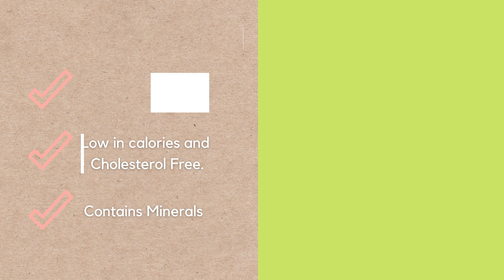🆕Halal Coconut Water Manufacturer best halal coconut water VIDEO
If you want to learn more about Halal Coconut Water Manufacturer PLEASE

This video is showing Halal Coconut Water Manufacturer information but also try to cover the following subject:
-best halal coconut water
-coconut water powder packets
-coconut water powder health benefits
- Coconut manufacturer in Malaysia
- Coconut beverage manufacturer in Malaysia
- Coconut drink manufacturer in Malaysia
- Healthy beverages manufacturer
- Coconut Instant beverage drink

Something I discovered when I was researching info on Halal Coconut Water Manufacturer was the lack of relevant information.
Halal Coconut Water Manufacturer however is an subject that I know something about. This video for that reason should matter and of interest to you.
Follow our video clips about Halal Coconut Water Manufacturer and also various other similar subjects on
If you were looking for more information about best halal coconut water or coconut water powder packets did this video help?